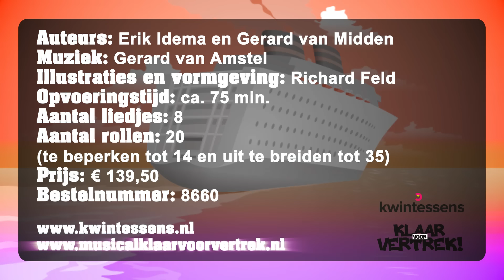Afscheidsmusical Klaar voor vertrek!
Een luxe cruiseschip. Diefstallen. Verdachtmakingen. Humor. Onverwachte wendingen. Feesten in Parijs, Lissabon en Torremolinos. Dát zijn de succesvolle ingrediënten van de nieuwe afscheidsmusical 2016: Klaar voor vertrek! Een feestelijke musical voor een fantastisch afscheid van groep 8! Meer informatie op